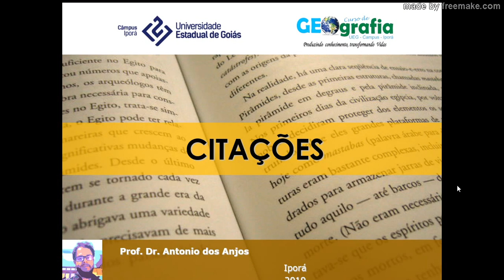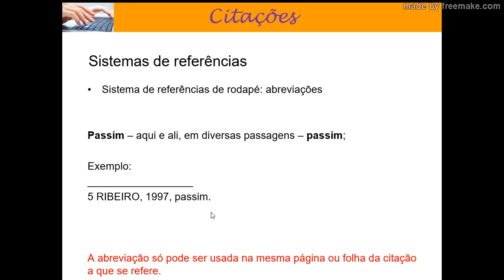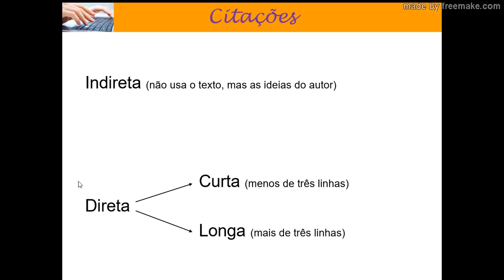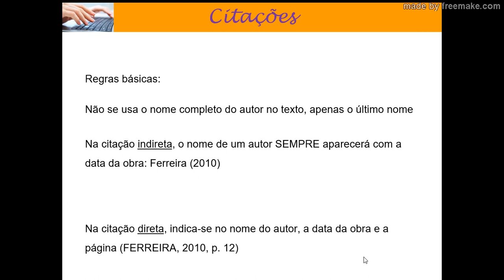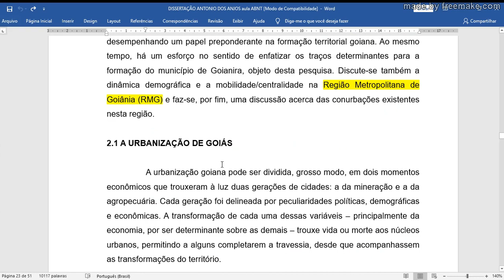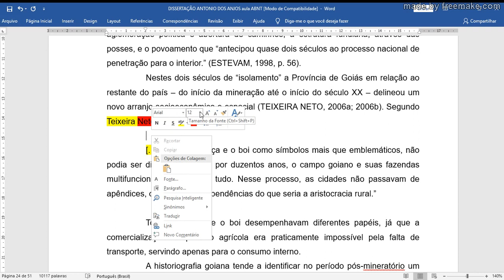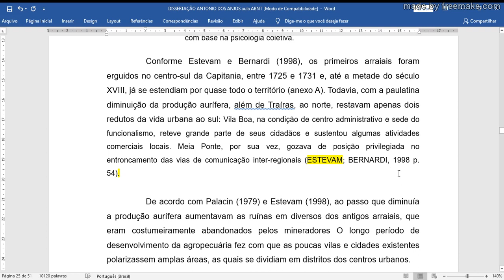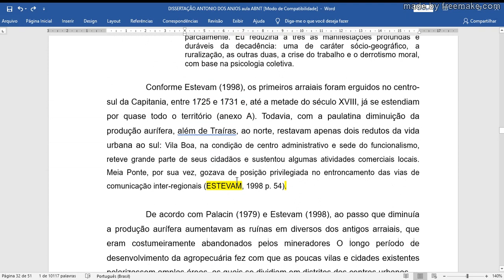Citações em textos científicos - Prof. Antônio dos Anjos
Aula completa sobre a NBR 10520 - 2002 (Citações em trabalhos acadêmicos)

Vídeo produzido pelo Prof. Dr. Antônio dos Anjos, do curso de Geografia da Universidade Estadual de Goiás (UEG), Campus Iporá.

Desculpem a voz cansada. Eu estava sofrendo com uma faringite, que me impossibilitou fazer o melhor trabalho. No futuro quero refazer o vídeo...

Proibido o uso para fins comerciais.